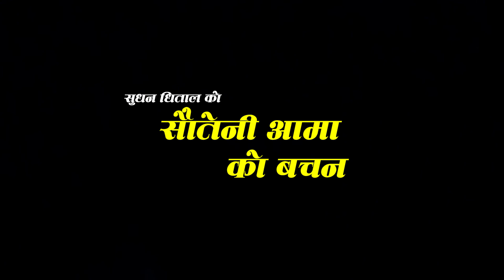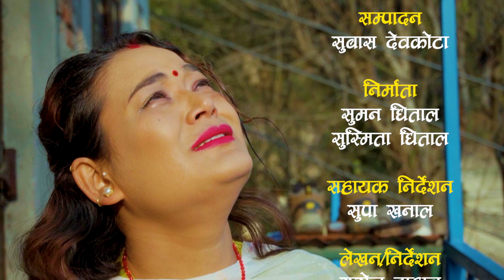Sauteni Aama |Episode-1| सौतेनी आमा को बचन ||आमा को हेला कति सम्म || May 23 -2022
Sauteni Aama || सौतेनी आमा को बचन || Bhag 1 Episode 1

Producer: Susmita Dhital, Suman Dhital

Director/Writer/Story : Saroj Dahal

Asst.Director : Supa Khanal

Musician : Babul Giri

Cinematography : Ramkrishna Chaulagai

Editor : Subash Devkota

Artists -Suvekchya Thapa, Sudhan Dhital, Saroj Dahal, Supa Khanal, Prakash Chand,  Laxminath Timilsina, Rachana Poudel, Harisharam Giri, Samita Rijal, Uusha Karki, Sagar Giri

Post Production - Classic Frame TV

All the Audio and Video rights of this Video is owned only by Manjari Media. Unauthorized downloading and uploading on YouTube channel is Strictly Prohibited and will attract punitive measures from Manjari Media. Embedding to a website is allowed9